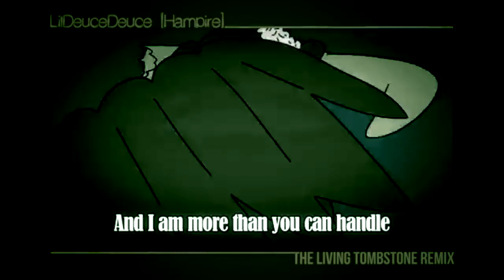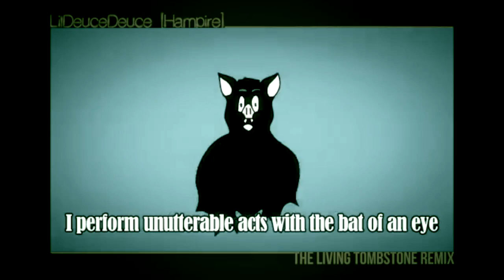I Got The Hampire (TLT Mashup) | I Got No Time | Hampire (Remix)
Original song and remix: The Living Tombstone
I meant to do this on Halloween, but the internet was down. Enjoy! :P